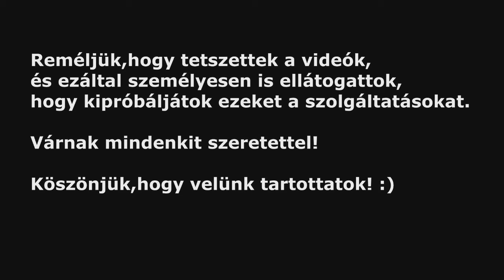SPEAK!-Interjú Szekeres Mariannával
▲Gyöngyszem Műterem és Szépségszalon alapítója▲
Csiháné Csorvási Kornélia

   ►Fodrász
     Hegedűs Boglárka Sára,
   ►Kozmetikus,sminkes
     Tihanyi Gabriella
   ►Modell
Szekeres Marianna (fotográfus) mesél arról,hogy hogyan ismerte meg Nellit,illetve hogyan érezte magát.
Elérhetőségek
♦Gyöngyszem Műterem és Szépségszalon♦

♦Szeged7♦
OPERATŐR / RIPORTER
Csongrádi Ben